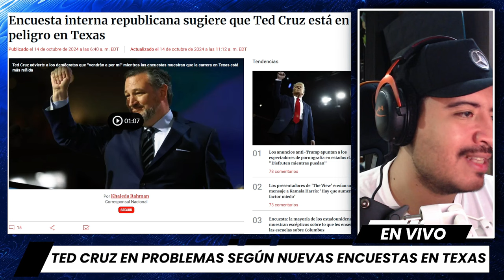ULTIMA HORA: Ted Cruz en PROBLEMAS según nuevas encuestas en TEXAS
Un reciente memorando del Fondo de Liderazgo del Senado, compartido por Politico, ha revelado una situación alarmante para Ted Cruz. En octubre, las encuestas muestran que Cruz tiene apenas una ventaja de 1 punto sobre su rival demócrata, Colin Allred, ¡un cambio drástico comparado con septiembre, cuando tenía una ventaja de 3 puntos! Esto representa una caída de 4 puntos en solo un mes, encendiendo las alarmas para su campaña.